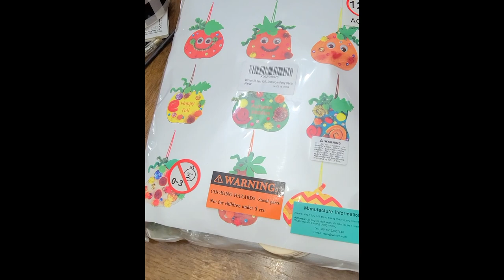Vlog//Walgreens//Crock Pot Recipe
Welcome back to my next video! Thank you for stopping by again or if you are new, WELCOME!

In this video, I share a simple chili crock pot recipe, some Halloween decor at Walgreens and some odds and ends!

Recipe for Crock Pot Chili
1 lb ground beef or turkey (1/2 tsp of salt and pepper added to meat)
2 cans of Bush's chili beans in mild sauce
Big can of tomato sauce and a regular size
2 tbsp of chili powder
2 cloves of minced garlic (I do 1/2 tsp twice)
1 1/2 tsp of cumin
STIR ingredients. 3-4 hours on low

Thanks for stopping by and stayed tuned to next video!